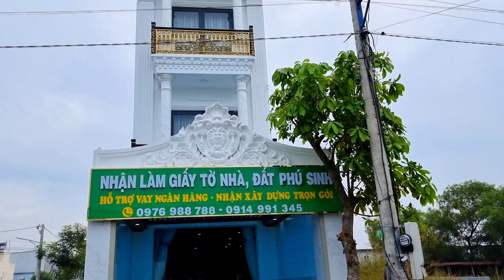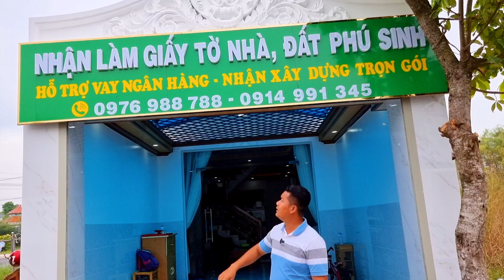Bán Nhà Mới Cực Đẹp Cát Tường Phú Sinh 4x18 hướng tây Sân Xe Hơi Sân thượng Lớn